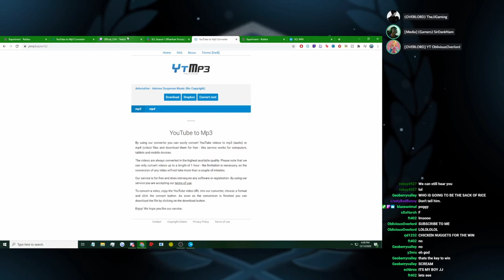SCL Season 1 | Qualifiers Week 6 Day 3 | Overlord vs The Baiters (NEW SPECTATING!)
Keep Up With How SCL Teams are Performing Through This Website!
CAA is the Hub for all Competitive PF content. Here you will find videos for Competitive Phantom Forces Leagues like SCL and CPFO.
Overlord's Roster:
PuppyLover9901, CyberTater450, Cyber1231, iron_spider29, InksPens, T3under, Astr0vv, Fantix_YouTube, 0blivious0verlord, HiJoeyJr2, theJJgaming, schbros.
The Baiters' Roster:
YumekoJabami2543, Triggering_Curiosity, Fury_Andrew, tellinggoogel2, TH3hunnidz, MejMej88, Aspect_7, Bobthekiller3421, rrokke, ignorantawesome_987, loololololololo22, yutrej2